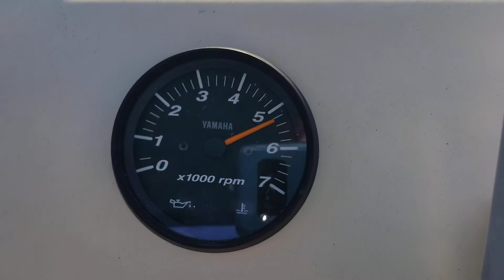Keywest 70 hp Yamaha